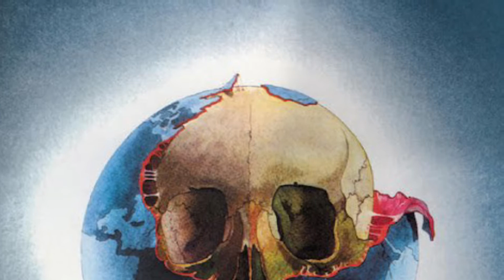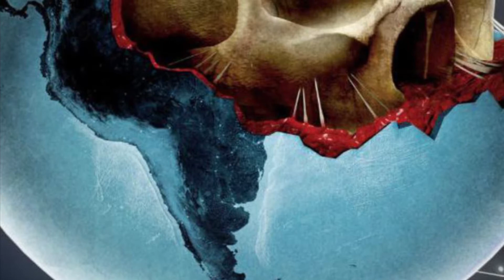Oxygene 4 - Jean Michel Jarre (cubase reconstruction/cover)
Reconstruction of Oxygene 4 by Jean Michel Jarre. Us 80s kids will always remember it as the theme to ‘Tomorrows World’. It will always remind me of being a kid and i loved it from the moment i first heard it.
Fun fact:
Apparently the melody was based on a variation of the synth song ‘Pop Corn’, by Gershon Kingsley and made famous by the group ‘Hot Butter’.
Thanks to Doctor Mix for his video that helped me make mine.